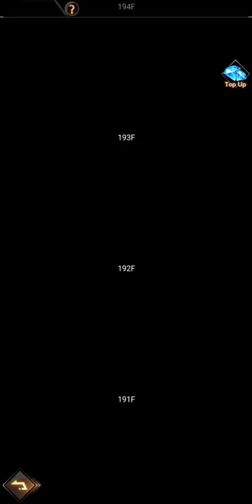[Girls' Connect] New gift code in the description! Let's Go!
Nick  : Shilda
Guild : Yggdrasil
EN-56

🎁 Girls' Connect gift code :
NFZOFNCOS
SFNISDNF